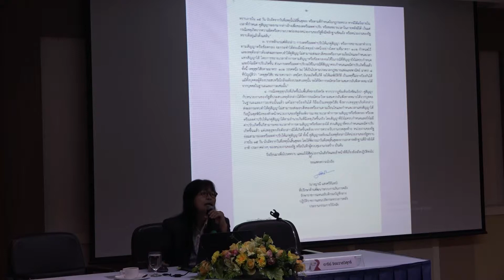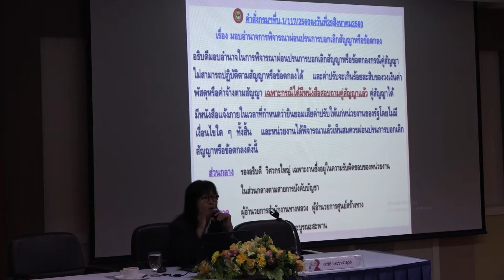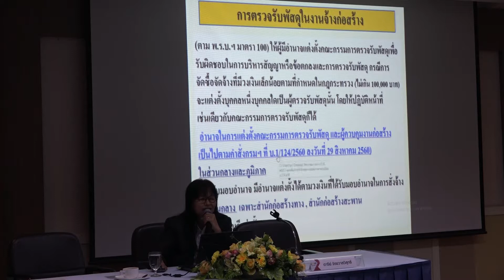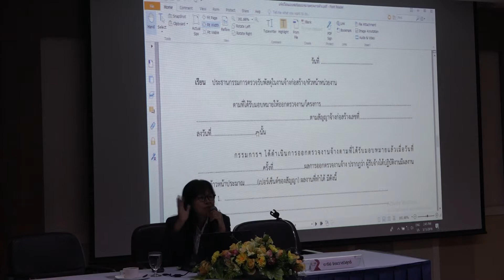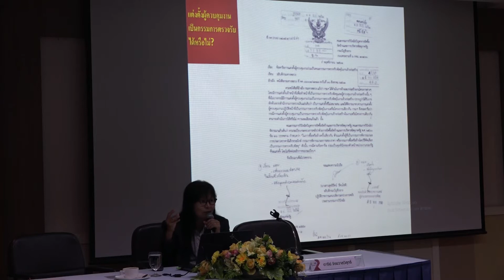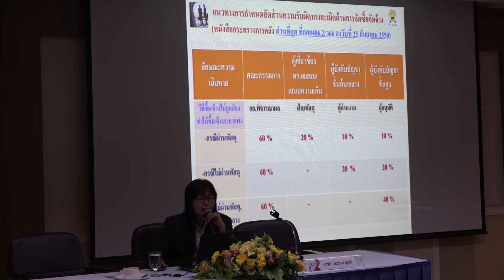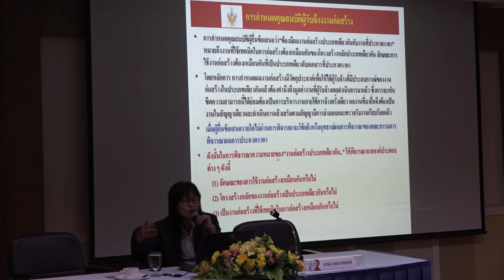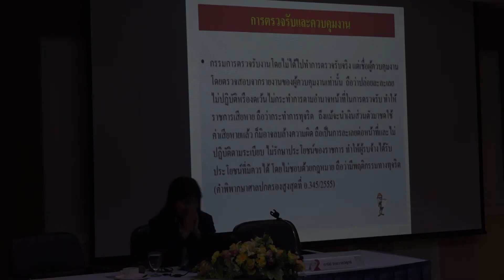งานพัสดุที่เกี่ยวข้องกับงานทาง (EP 4/4)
โครงการฝึกอบรมหลักสูตร วิศวกรรมงานทางกรมทางหลวง รุ่นที่ 8 ช่วงที่ 2 ระหว่างวันที่ 13 - 21 มีนาคม 2562 ณ ศูนย์พัฒนาทรัพยากรบุคคล อ.ศรีราชา จ.ชลบุรี
เรื่อง "งานพัสดุที่เกี่ยวข้องกับงานทาง" (EP 4/4)